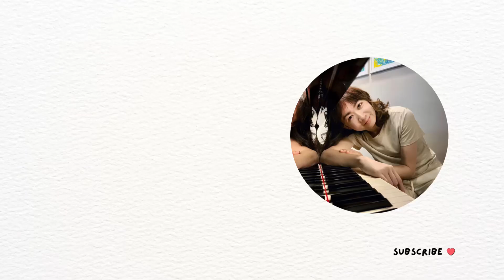Back for Good (Take That) KUANSIEW Piano Cover